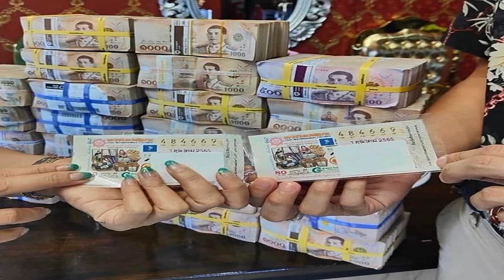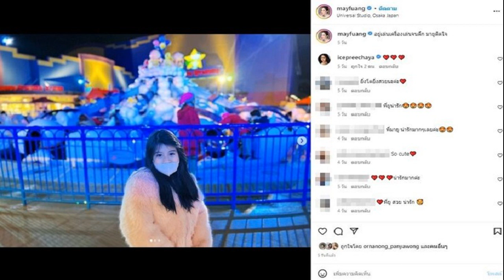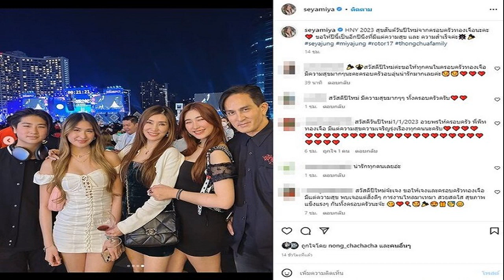นอท ลั่นยังไม่จบ จี้บิ๊กเอ็มตอบปมหวยทิพย์ สงสัยปลอมทั้ง 2ใบหรือไม่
กลายเป็นเรื่องโอละพ่อ หวยรางวัลที่ 1 กลายเป็นหวยทิพย์ และตามมาด้วยการแฉความจริงเบื้องหลัง ดาราหนุ่ม บิ๊กเอ็ม ประกาศถูกหวยรางวัลที่ 1 จำนวน 24 ล้าน ก่อนบอกว่า ถูก 6 ล้าน และกลายเป็นว่า ไม่ได้ถูกหวย และแถลงว่า โดนหลอก ตามที่นำเสนอข่าวไปแล้วนั้น

ล่าสุด นอท พันธ์ธวัช นาควิสุทธิ์ ซีอีโอ กองสลากพลัส ได้โพสต์ข้อความหลังการแถลงข่าวว่า ” BigM แถลงยอมรับไปแล้วว่าเป็นการจัดฉาก แต่!!! เรื่องยังไม่จบครับ BigM ต้องออกมาตอบอีกทีว่ารูปนี้คือมือใคร ใครถือลอตเตอรี่ แล้วทำไมทั้งสองใบลายน้ำเหมือนกัน แล้วทำไมไม่มีรูแม็ก แล้วทำไม BigM ถึงนำมาลง IG ตัวเอง
คนจับลอตเตอรี่ถ่ายรูปรู้ไหมครับ ว่าใบนึงปลอมแน่ๆ หรืออาจจะปลอมทั้ง 2 ใบ ตอนนี้มันมีข้อหาเกิดขึ้นแล้วคือ โดยทุจริต หรือโดยหลอกลวง นำเข้าสู่ระบบคอมพิวเตอร์ซึ่งข้อมูลคอมพิวเตอร์ที่บิดเบือนหรือปลอมไม่ว่าทั้งหมดหรือบางส่วน หรือข้อมูลคอมพิวเตอร์อันเป็นเท็จ โดยประการที่น่าจะเกิดความเสียหายแก่ประชาชน
ถึงเวลาต้องเลือกแล้วละครับว่าจะเป็นพยานหรือผู้ต้องหา ปล.เห็นมีคนบอกว่ารูปนี้มีคนส่งให้ BigM โพส คำถามคือใตรเป็นคนส่ง ถ้าว่ากันตามนี้ BigM คือคนนำเข้าข้อมูลอันเป็นเท็จ เจ้าตัวก็ต้องไปพิสูจน์ละครับ ว่านำเข้าด้วยความบริสุทธิ์ใจ ไม่ได้มีส่วนได้เสียอะไรกับเรื่องนี้ ติดต่อผมมาหน่อยก็ดีครับ